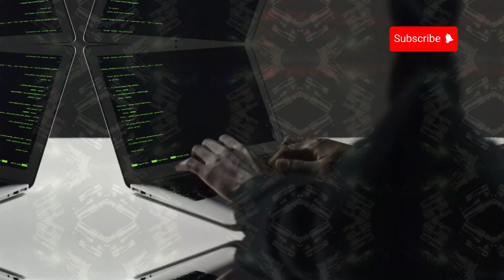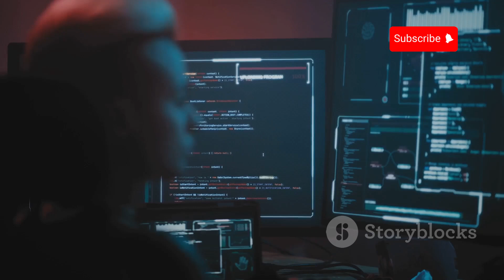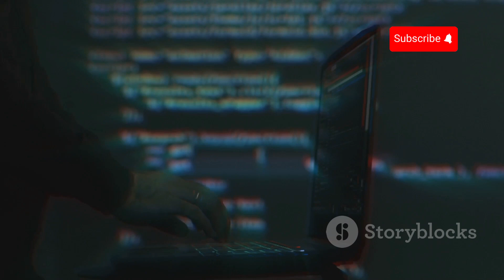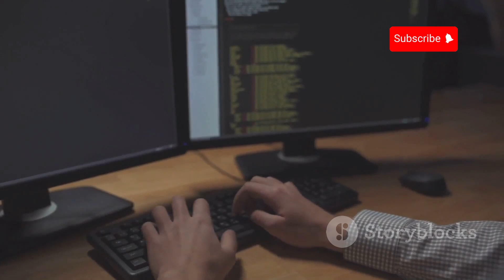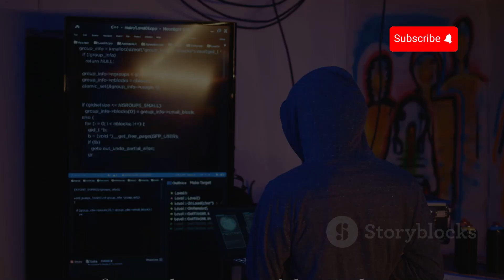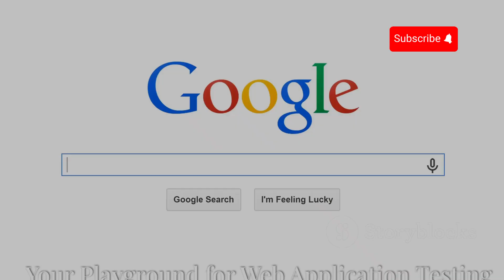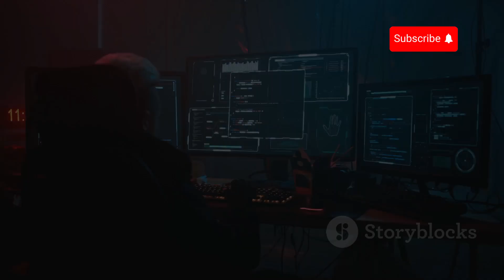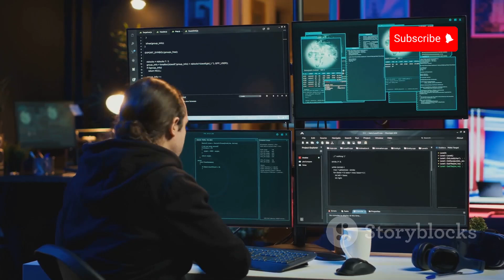23 UNDER-RATED Websites That Will Make You a PRO Hacker 2024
23 UNDER-RATED Websites That Will Make You a PRO Hacker 2024
Unlock the secrets of cybersecurity with our latest video featuring 23 invaluable websites to enhance your hacking skills! Whether you're a beginner or an experienced professional, these resources are perfect for sharpening your cybersecurity knowledge. Discover platforms like Hack The Box, TryHackMe, VulnHub, and more, each offering unique challenges and learning opportunities. Dive into community-driven sites like Root-Me, and HackThisSite, and stay updated with resources like Exploit-DB and Packet Storm Security. Embrace the world of bug bounties with Bugcrowd University and Hacker101. Ready to become a cybersecurity expert? Watch now and start your journey!

OUTLINE:

00:00:00 Intro
00:00:18 Your Virtual Hacking Playground
00:00:38 Level Up Your Hacking Game
00:01:02 Where Your Hacking Skills Meet Real-World Vulnerabilities
00:01:22 Mastering the Basics, One Wire at a Time
00:01:50 Your Gateway to Hacking Challenges Galore
00:02:22 Your Legal Hacking Playground
00:02:39 Your Guide to the Thrilling World of Capture the Flag
00:03:17 Your Window into Real-World Vulnerabilities
00:03:38 Your Daily Dose of Cybersecurity News and Tools
00:04:07 Cracking the Code of Cryptography
00:04:35 Where Hackers Gather to Share Knowledge and Exploits
00:05:12 Level Up Your Skills with Labs and CTFs
00:05:40 Master the Art of Web Security
00:06:03 Your Free Education in Bug Bounty Hunting
00:06:33 Learn from the Best with HackerOne's Free Class
00:07:05 Build Your Hacking Foundation with Code
00:07:36 Deconstructing the Language of Malware
00:08:02 Your Playground for Web Application Testing
00:08:31 Mastering Burp Suite and Web Security
00:09:06 Your Gateway to Cybersecurity Training and Community
00:09:35 Hone Your Skills and Earn Bounties
00:10:02 Unraveling the Mysteries of Code
00:10:34 Unlocking the World of Security Knowledge
00:11:08 Level Up Your Hacking Game!